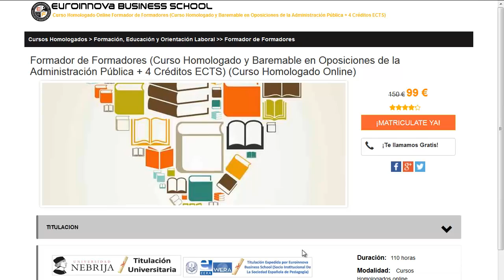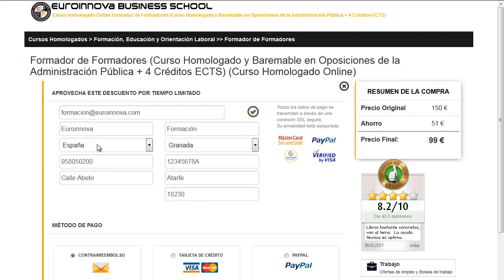curso de agente inmobiliario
curso de agente inmobiliario. Encuentra todos los estudios para curso de agente inmobiliario. Si no sabes donde encontrar un curso o master homologado. en la web de Euroinnova podrás encontrar todo.

Te ofrecen todo en curso de agente inmobiliario. No lo dudes más,entra y usa nuestro buscador con el que encontrarás cualquier curso o master sobre curso de agente inmobiliario que quieras hacer.

Disponemos de mas de 10000 cursos y cursos gratis con los que aumentar tu formación. Te Contamos todo lo que quieres saber sobre curso de agente inmobiliario precios, descuentos,donde se estudia. Entra y descúbrelo en Euroinnova